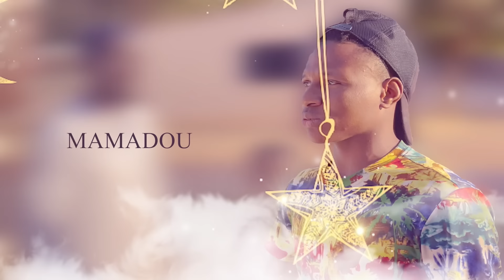Famous Comedy 🌙 Ramadan skit Ep15 2024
for bussiness: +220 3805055 / 7201117